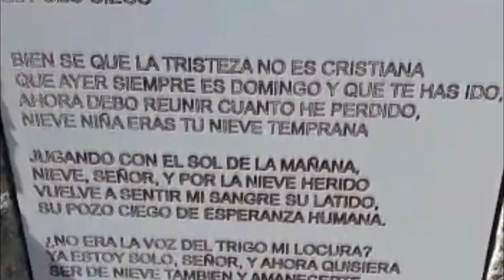La ruta de "Los miradores de los poetas" ✐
♥ ¿qυé нe leιdo? ♥
Versos de Vicente Aleixandre, grabados en las piedras de esta ruta en La Sierra de Guadarrama (Madrid).

|| rєdєѕ ѕocιalєѕ ||

✌ єqυιpo ∂є graвacιón ✌

• Micrófono Blue Bluebird & Shure SM58
• Cámara JVC HD Everio Gz-e10bu
• Tarjeta de sonido Focusrite Scarlett 2i2

♪ мúѕιca ♪

☒Alba Rico Barrio☒
Apartado de Correos 21
28232 Las Rozas (Madrid) España